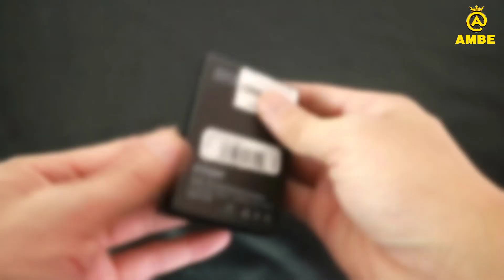Bật lửa Zippo sơn tĩnh điện Đỏ | Quẹt zippo màu đỏ sơn logo 233ZL | Ambe.vn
Nội dung video: Bật lửa Zippo sơn tĩnh điện Đỏ | Quẹt zippo màu đỏ sơn logo 233ZL  | Ambe.vn